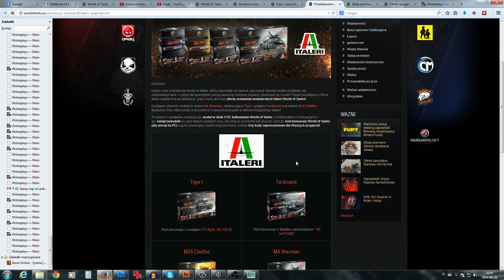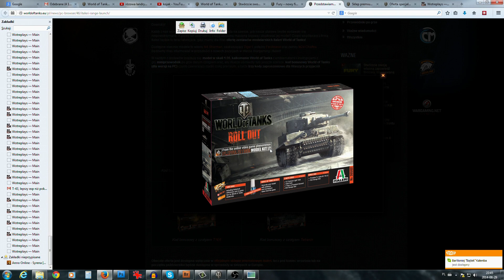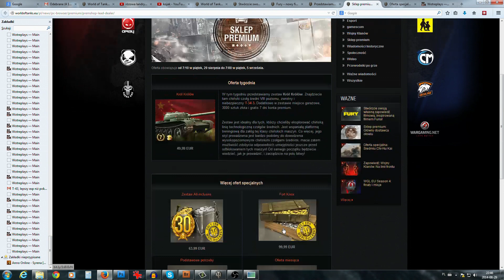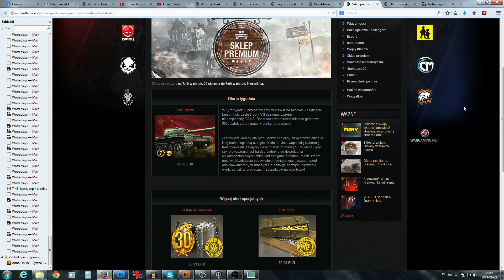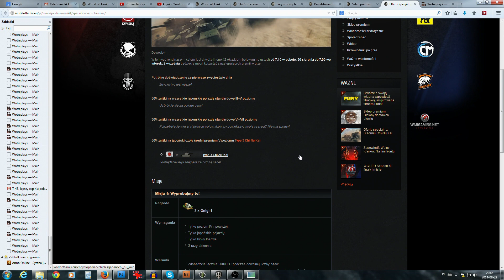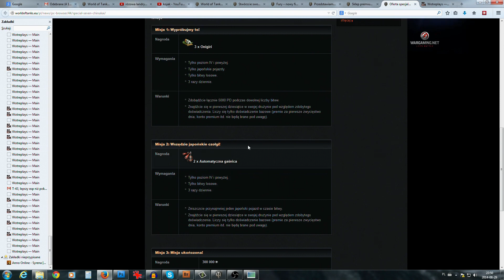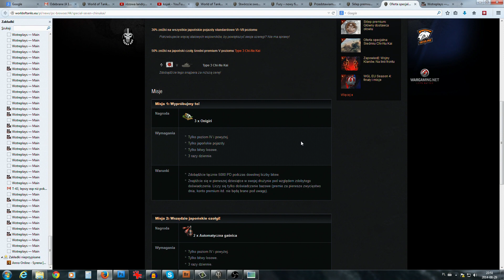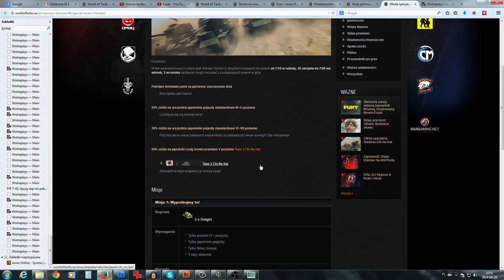Misje i modele - NEWS - World of tanks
Trochę informacji o misjach...
Chcesz zagrać w World of tanks? - zarejestruj się Zarejestruj się w Ghost Recon z mojego linka